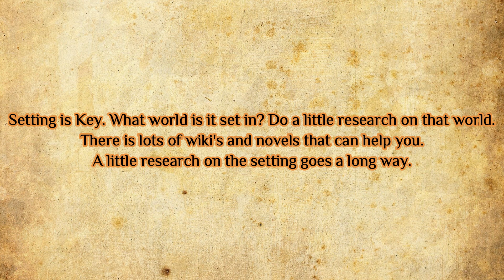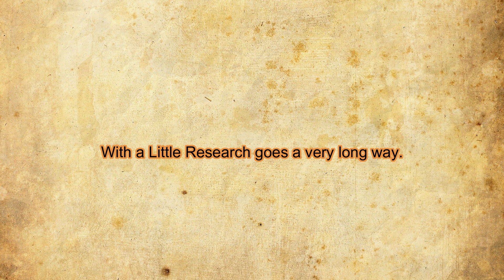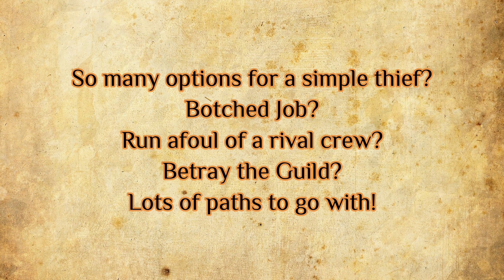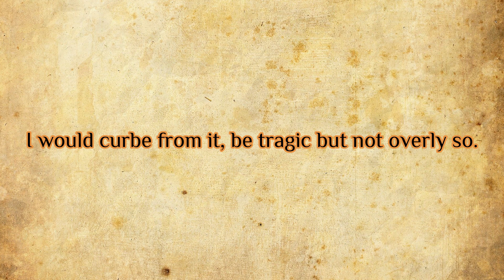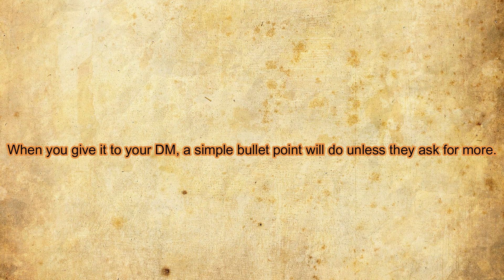Backstories Simple and Easy!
My Backstory guide for D&D and other TTRPG!